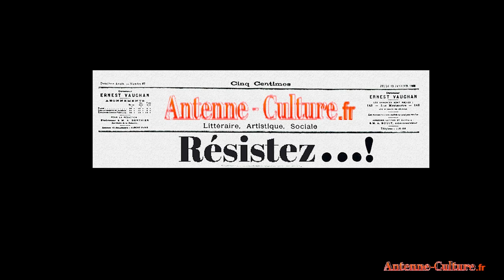Le OFF du Tertre 2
Vidéo du festival sauvage à ciel ouvert organisé par les collectifs "SEUM" "Les oiseaux de Montmartre" & "La petite BETE" qui a eu lieu le Samedi 4 Septembre 2021 sur la place du Calvaire à Montmartre.

Suite à  l'intervention de la police,le festival  s'est poursuivi sur la place Emile Goudeau,
Merci à tous les artistes, le soleil et le public de leurs présences.

NEWS
Pensez à vous inscrire à la Newsletter d'antenne-culture pour connaitre les prochaines dates des scènes ouvertes !